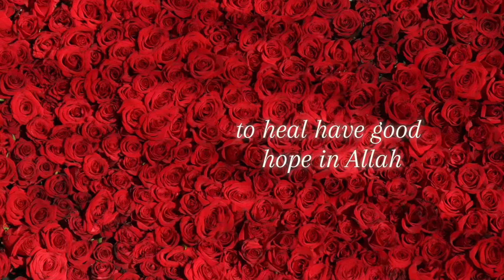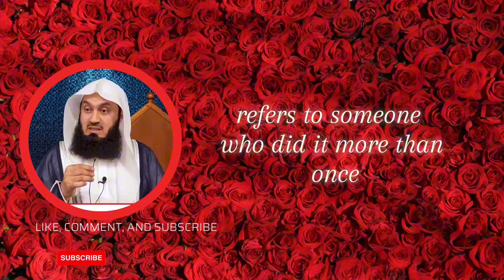He loves to forgive | mufti menk